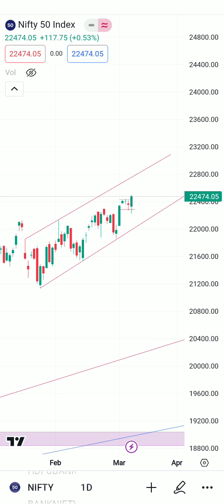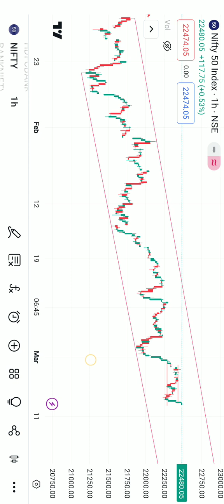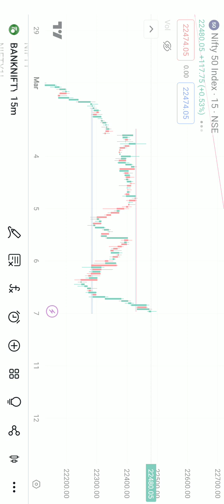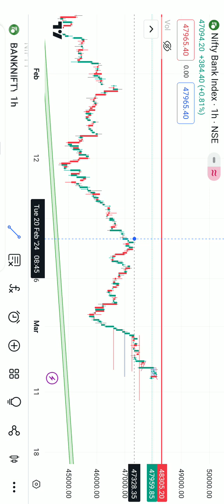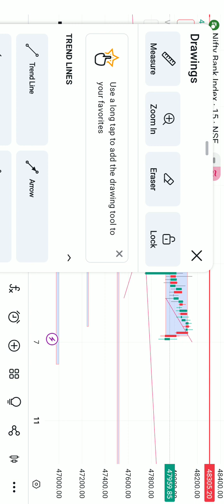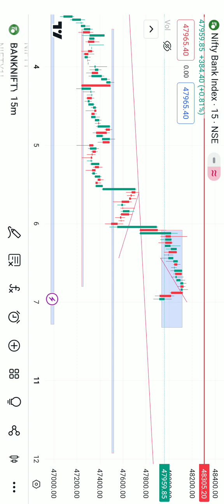Nifty-Banknifty Tomarrow Prediction l 07 March 2024 l Nifty Expiry l